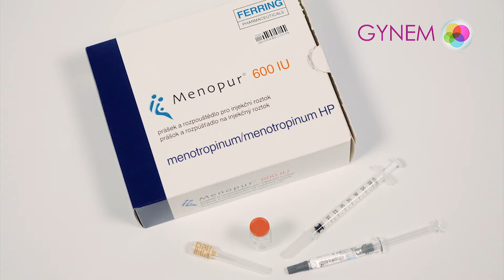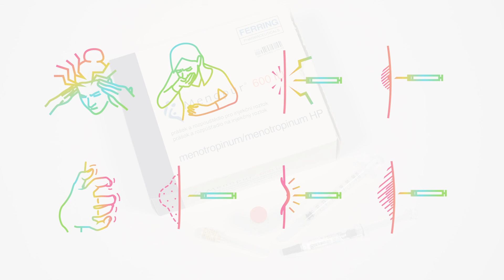МЕНОПУР | Менопур 600 МЕ | Что такое Менопур ЭКО | Инструкции по поводу инъекции Менопура || Menopur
💉 Для чего нужно лекарство?
MENOPUR 600 Используется для контролируемой стимуляции яичников для развития большего количества фолликулов у женщин, подвергающихся вспомогательным репродуктивным методам.

💉Как хранить лекарство?
Хранить в холодильнике (2-8 ° C). Беречь от мороза. Всегда храните внутреннюю упаковку внутри коробки, чтобы защитить препарат от света.

⚠️ ИНСТРУКЦИЯ⚠️
Лекарства всегда следует принимать по назначению врача. Стимуляция проводится вечером. Время выбирайте сами. мы рекомендуем время с 18:00 до 19:00. Стимуляция проводится на срок от 10 до 15 дней. Перед применением лекарства всегда мойте руки.

🔺Побочные эффекты🔺
Побочные эффекты у этого лекарства не распространены. Вы можете испытать, например, головные боли, тошнота и покраснение, зуд, раздражение или отек или гематома в месте инъекции.

✔️ПОСМОТРЕТЬ ДРУГИЕ НАШИ ВИДЕО✔️